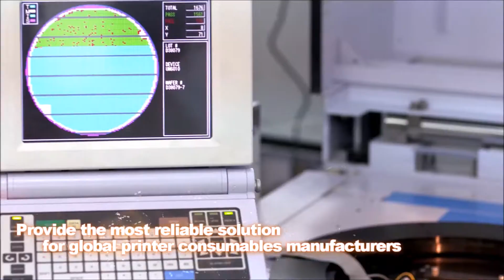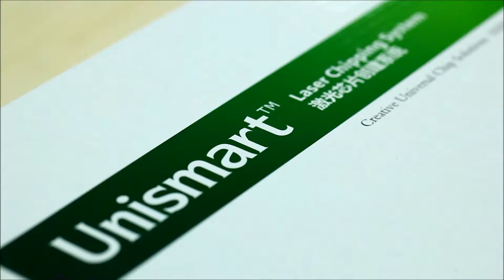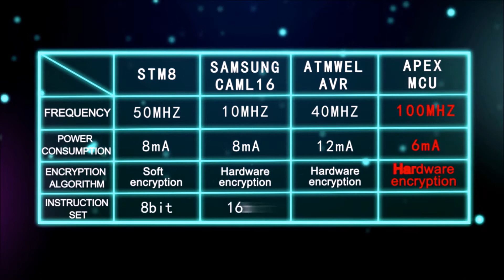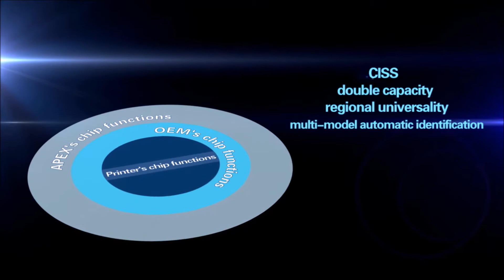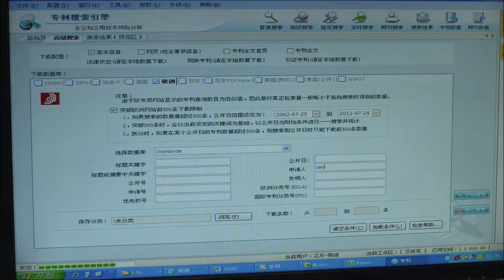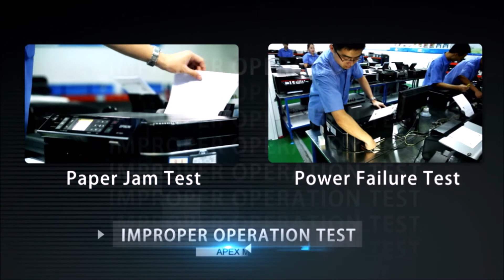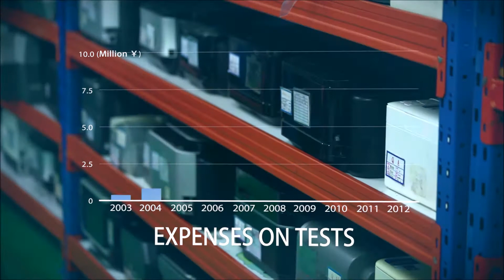Apex Microelectronics - largest manufacturer of printer cartridge chips and components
Apex Microelectronics is the aftermarket’s largest manufacturer and developer of printer cartridge chips and components. Over ten years of aftermarket experience, Apex has established 5 branches across the worlds with technical and R&D teams comprising over 200 professional technicians. Apex is also the holder of over 177 worldwide patents. For all time Apex Microelectronics is dedicated to lead the aftermarket in its progress. Toko Srl is our official European partner.